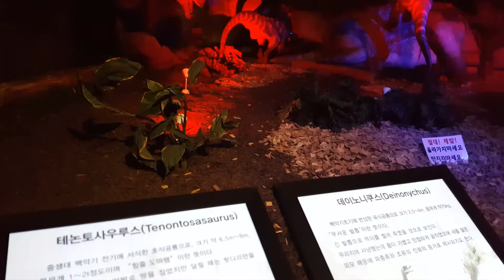진짜 리얼 체험! 덕평 공룡박물관(수목원) 실내 공룡관 레오팡 아이와 가볼만한곳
진짜 리얼 체험!
덕평 공룡박물관(수목원) 실내 공룡관

아이와 가볼만한곳

촬영 : 갤럭시 노트5, note 5